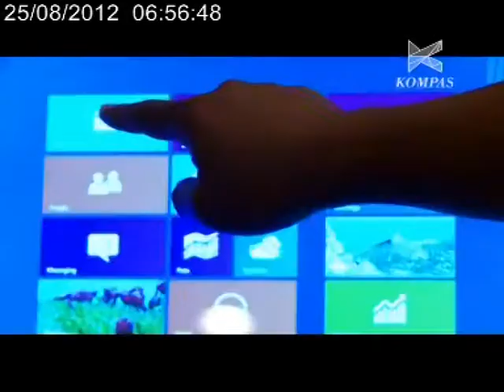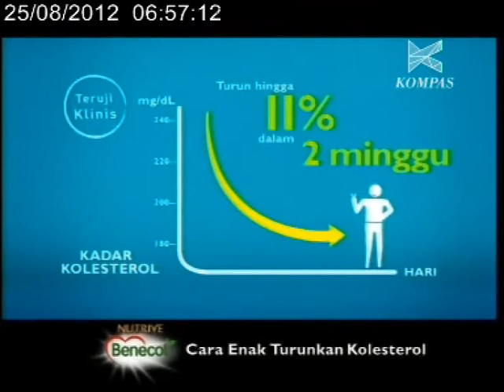Dialog Buku Rumah di Seribu Ombak - Erwin Arnada